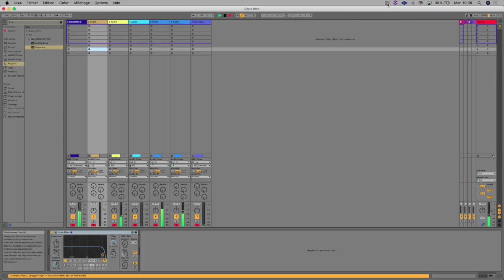TEST APC 40 MKii : Un beau jouet pour jouer en live ou avec Live.